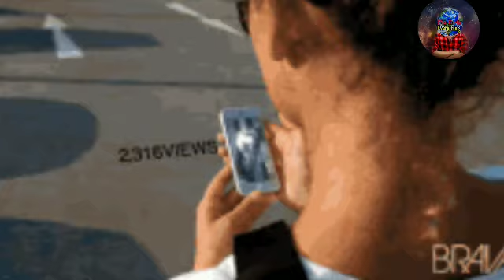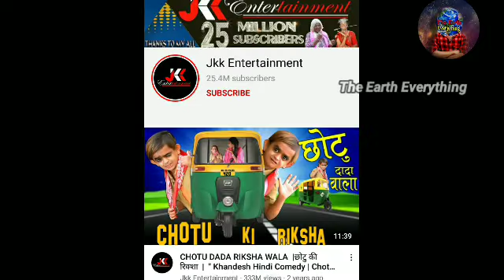Chotu dada ki kul Sampatti, Lifestyle, Networth, Lifestory, Car Collection & Biography 2021